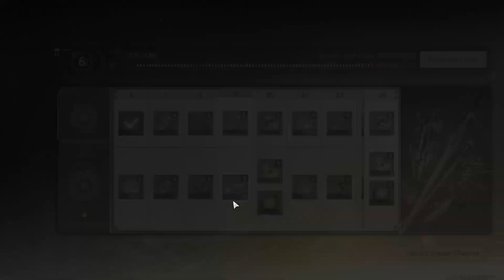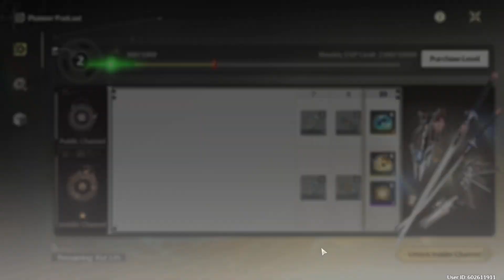Genshin/HSR events | Steelhunter Tonks | WuWA new Story Q | Zenless Zone Zero #15 p2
razzaq585 twitch vods